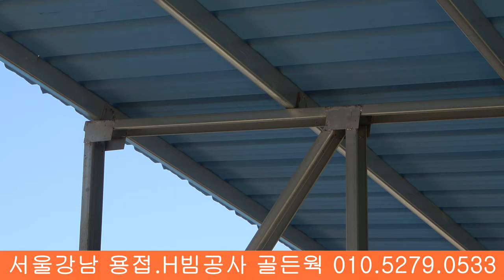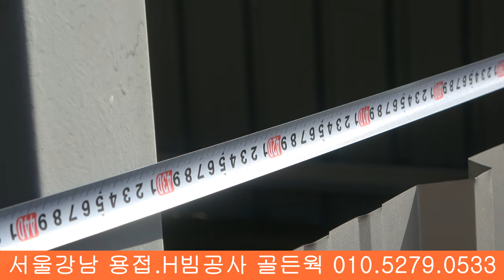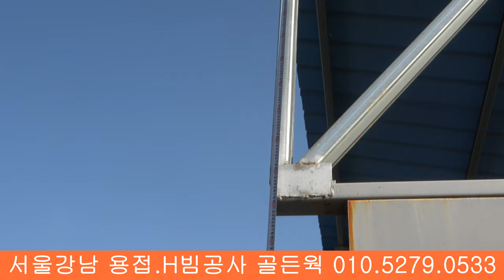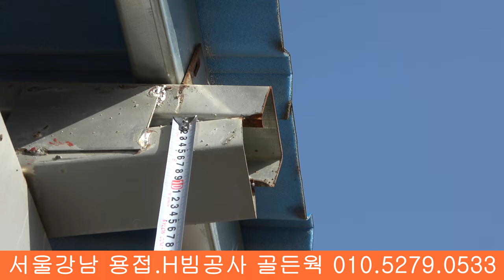4K 창고 축사 우사 소 돼지 닭 동물 우리 농장 돈사 계사 양계장 집 건물 건축물 CATTLE SHED PIGSTY PIGPEN STABLE PEN 牧厂 畜舍